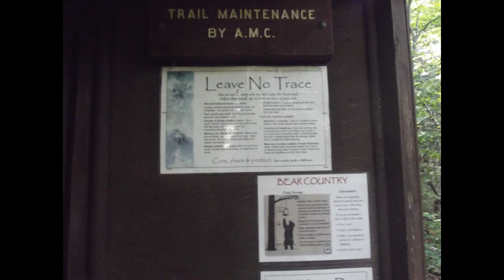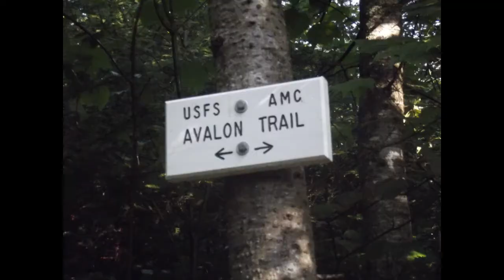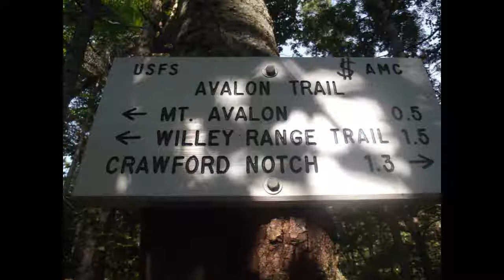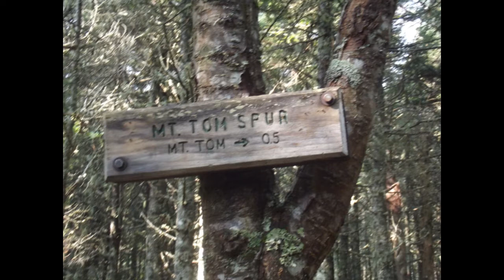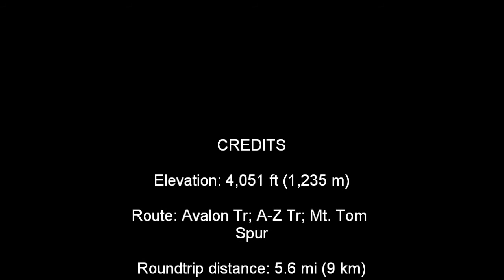Mount Tom (NH)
This was my tenth NH 4,000 footer. The hike up Mt. Tom was steep and rough in places, but the views from the summit were definitely worth it.

Elevation: 4,051 ft (1,235 m)
Route: Avalon Tr, A-Z Tr, Mount Tom Spur
Roundtrip distance: 5.6 mi (9 km)
Date: 8/17/2012